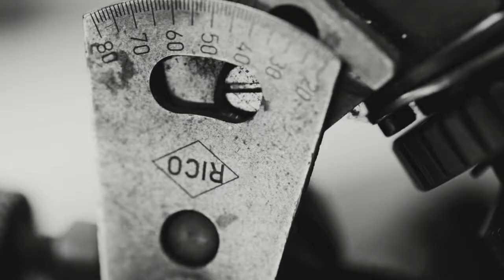Backes & Strauss - The Diamond Cutter